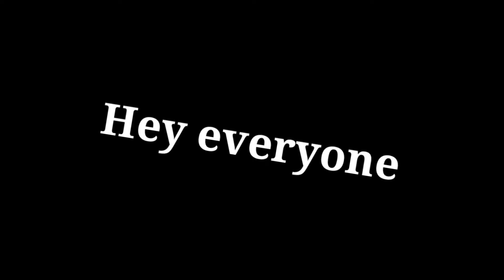Harry Potter Drawing/Marker World/NJ